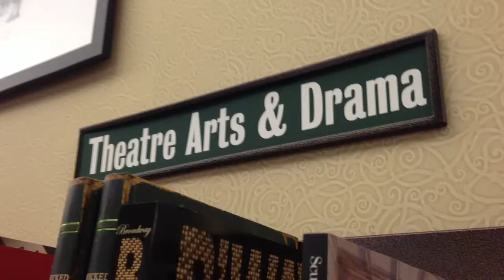How to Find the Book "Long-Form Improv" at Barnes & Noble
Theatre Arts & Drama section!